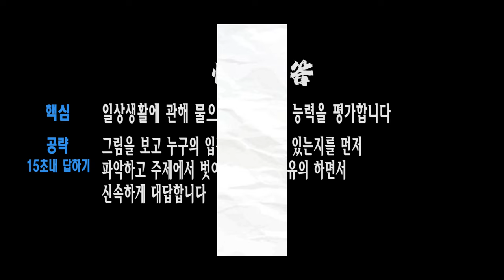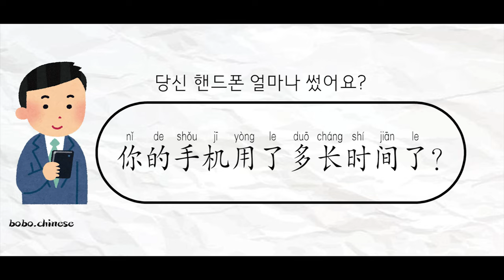TSC part3 신속하게 답변하기 讲解 你的手机用了多长时间了？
❤Instagram보이차 :bovvvdodo
✿중국어강의
✿중국어녹음
✿온라인1:1수업
✿TSC수업
✿HSK수업